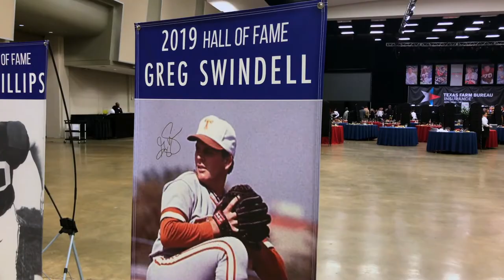Greg Swindell Interviewed by Ft. Worth Weekly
Greg Swindell burst onto the national sports scene in the 1980s as one of the best pitchers in Texas Longhorns history.  He went on to a successful big league career with the Indians, Reds, Astros, Twins, and Diamondbacks.

The College Baseball Hall of Fame had inducted Swindell in 2008, and this year his home state honored him with enshrinement in the Texas Sports Hall of Fame. The lefty is a Fort Worth native and played his high school ball in Sharpstown. His Texas roots run deep, and his family occupied three tables at the induction banquet. You could tell this meant something to him. He teared up during the press conference before the ceremony and again that evening.

In this video interview, Swindell talks about why he found the induction so meaningful.